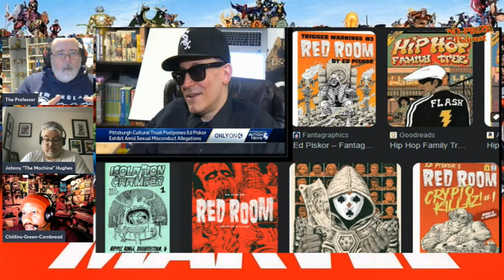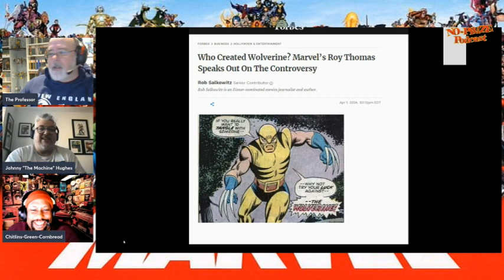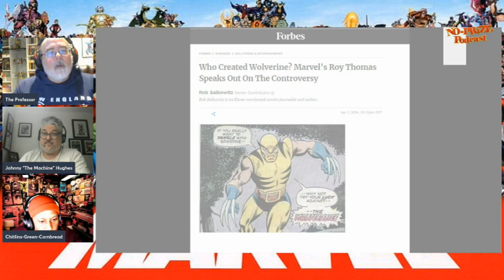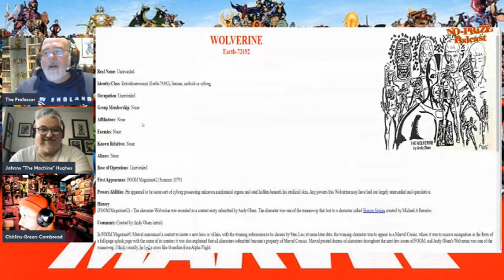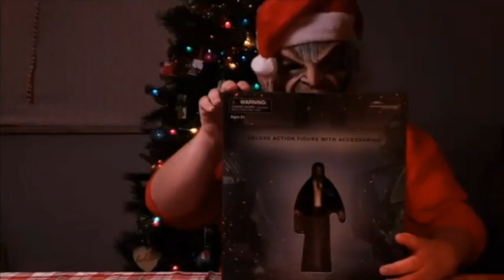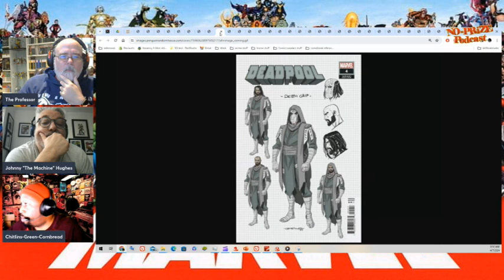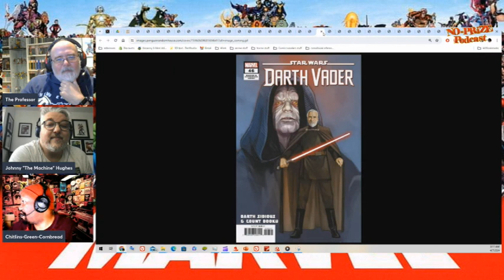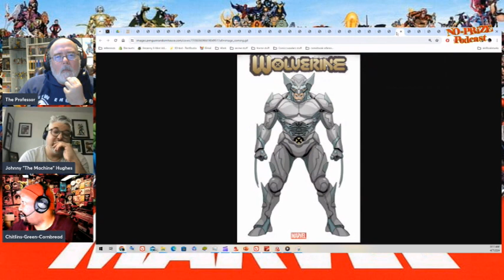No Prize Podcast Season 8 Episode 7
No Prize Podcast is back with another great episode with The Professor , The Machine and Lucas look at some current news, some X-Men 97 and even manage to talk about some comics too!  It’s all here on the No Prose Podcast…. ‘Nuff said!”

The Team:

The Professor: @cemberfrostt
Lucas: @darkhorse305
Johnny Hughes: @Johnnyhughes70

Check out the official Comic Crusaders App available for download right now on Android, coming soon for iOS

Produced by Bud Young, Lucas Fashina, Johnny Hughes, Al Mega
Directed by Bud Young